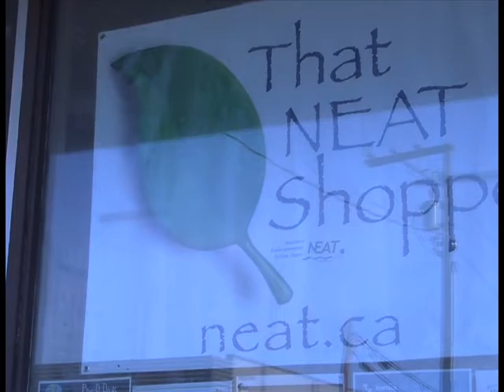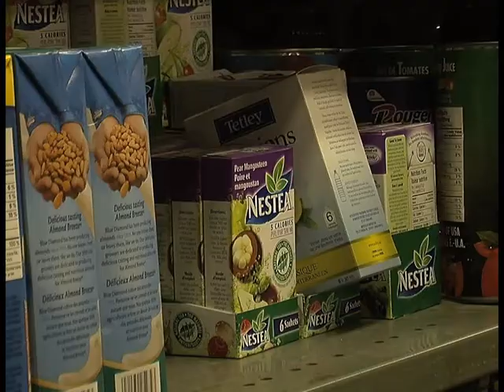February 5 - Imagine Community Grants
Northern Health has announced the latest round of the Imagine Community Grants.

CJDC's Hugh Smith has more.